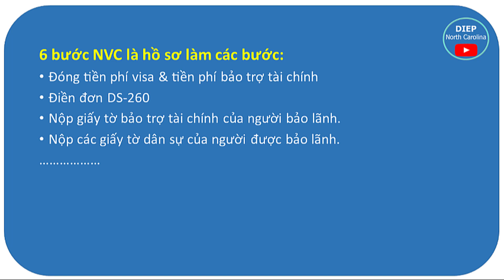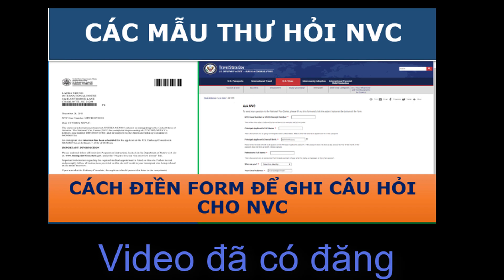Lịch Giải Quyết Hồ Sơ Định Cư MỸ tại NVC || Cập nhật 12 -04 - 2021 | Xét 6 bước vẫn tăng nhanh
Cập nhật lịch giải quyết hồ sơ tại Trung tâm visa Mỹ các hồ sơ bảo lãnh định cư 12-04.
Tài khoản: TRAN THI NGOC DIEP
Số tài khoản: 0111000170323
Ngân hàng: Bank for Foreign Trade of Vietnam (VietcomBank)